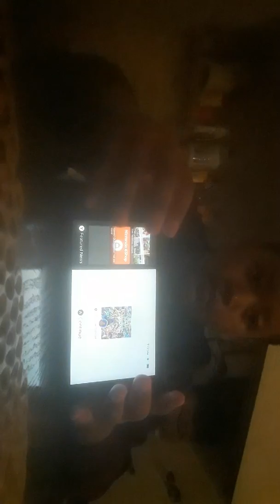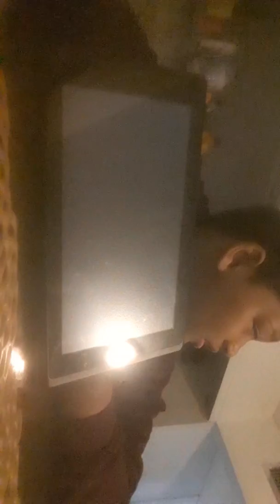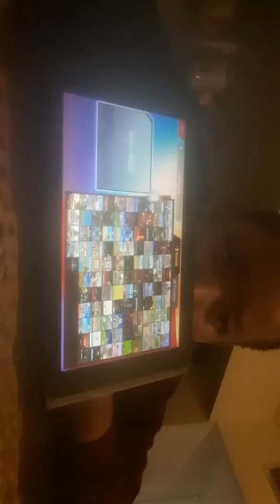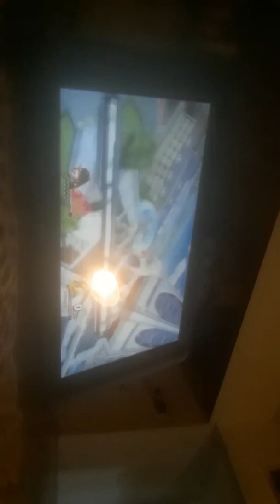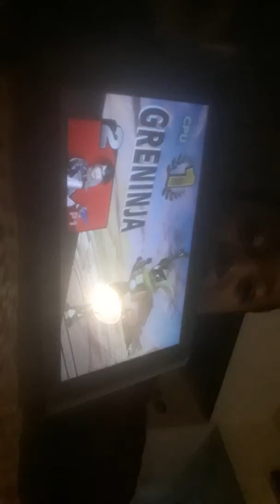Bayonetta has a strong smash attack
playing Bayonetta and her smash attack was really cool